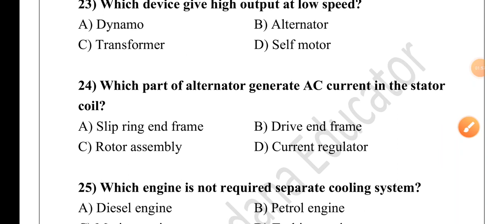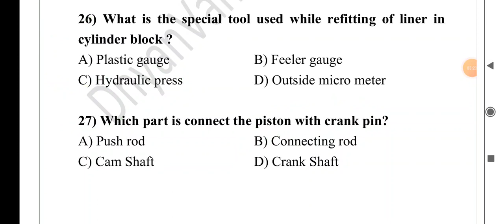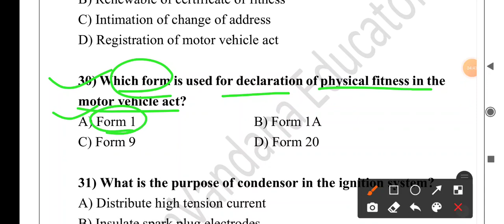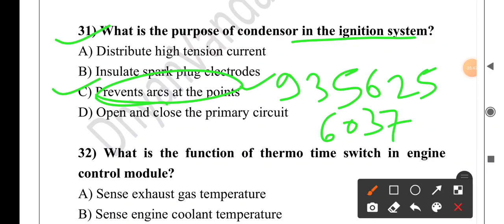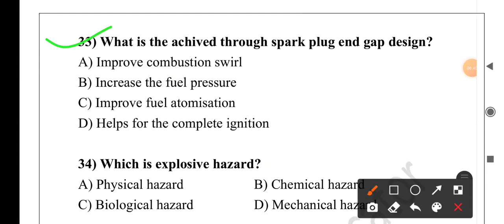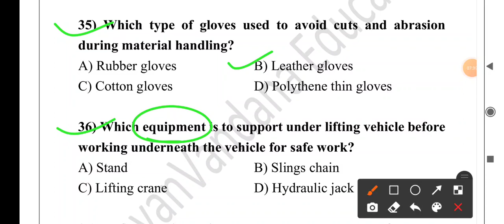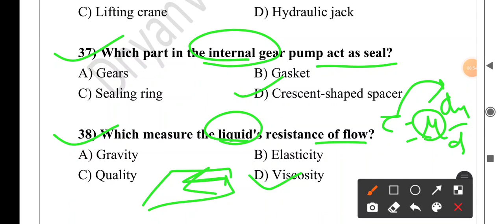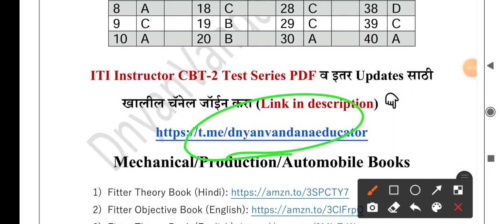Mechanic Motor Vehicle | Part-04 | ITI Instructor CBT-2 Exam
2) ज्या विद्यार्थ्यांना खालील परीक्षेसाठी Test Series हवी असेल त्यांनी 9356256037 या क्रमांकावर Whats App msg करावे

3) दैनंदिन चालू घडामोडी प्रश्नाचा सराव व या विडिओ ची PDF File हवी असल्यास खालील telegram चॅनेल जॉईन करा 👇

ITI Instructor Book List
Mechanical/Production/Automobile Books
1) Fitter Theory Book (Hindi)
2) Fitter Objective Book (English)
3) Fitter Theory Book (English)
4) Welder Theory Book
5) Turner Theory (Marathi)
6) Turner (English)
7) Mechanic Motor Vehicle MCQ
8) Machinist MCQ Book
9) Mechanic Diesel MCQ Book
10) Mechanical RAC MCQ Book
11) Plumber Book
12) Mechanic Tractor Book
13) Tool and Die Maker
14) Draughtsman Mechanical
15) Pump Operator cum Mechanic Book
16) Plastic Processing Operator

Electrician/Wireman Books
17) Electrician Theory Book (Marathi)
18) Electrician MCQ Book
19) Wireman Marathi book

Civil Books
20) Carpenter Civil
21) Draughtsman Civil
22) Surveyor civil Book

Electronic/Computer Books
23) Electronics Mechanics Theory
24) Electronics Mechanics MCQ
25) Computer Operator & Programming Assistant Book

1. Boya Mic
2. Mobile
3. Tripod Stand